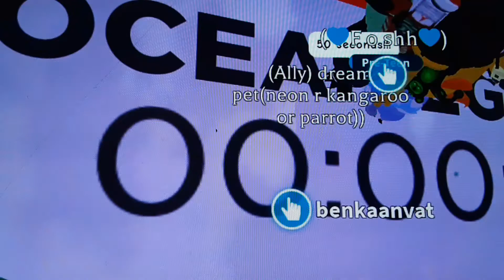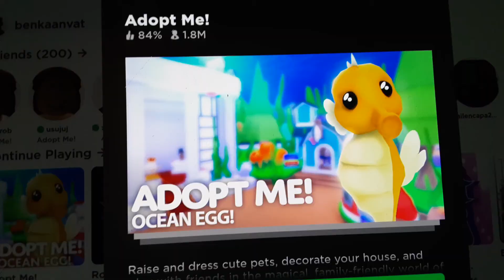im was on ocan egg adopt me event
im whas on ocan egg event